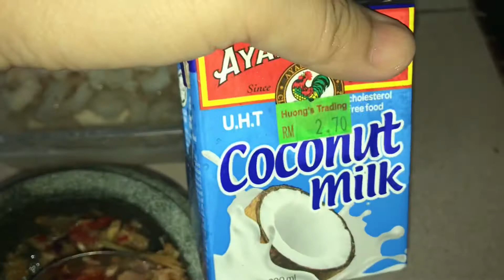Rebung Masak Lemak